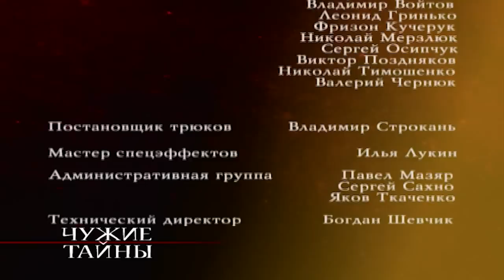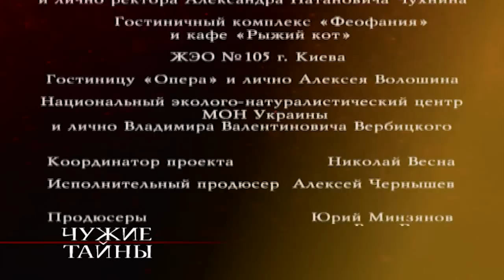Чужие Тайны. Сериал. 41 Серия. StarMedia. Мелодрама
В одном из частных лицеев отравились ученики восьмого класса. Дети в тяжелом состоянии попали в больницу, а их классный руководитель  Александра Симонова, подозревая, что отравление было не случайным, решает провести частное расследование и выяснить все обстоятельства этого происшествия. В то же время по факту массового отравления детей городская прокуратура официально возбудила уголовное дело, поручив его расследование следователю по особо важным делам Татьяне Кулик. Татьяна — следователь в большим опытом, всю свою жизнь посвятившая работе. Не имея возможности родить ребенка, она с мужем решается на серьезный шаг: выносить и родить их ребенка должна будет другая женщина. Суррогатной матерью становится старшая сестра Александры Симоновой — Лидия, которая работает в том же лицее посудомойщицей...

Формат: сериал
Жанр: мелодрама
Год производства: 2007
Хронометраж: 56x46 минут
Режиссеры: Вячеслав Алешечкин, Олег Туранский
Сценарий: Марина Медникова, Екатерина Давыдова, Александр Зеленко, Елена Терешкова
Художник-постановщик: Геннадий Махонин
Операторы-постановщики: Владимир Соленый, Константин Чумаков
Композитор: Евгений Зайцев
Продюсеры: Юрий Минзянов, Влад Ряшин
В ролях: Екатерина Семенова, Мария Антипп, Андрей Чернышев, Виталий Егоров, Александра Назарова, Надежда Маркина, Алексей Булдаков, Сергей Романюк

Смотреть онлайн бесплатно "Чужие Тайны"